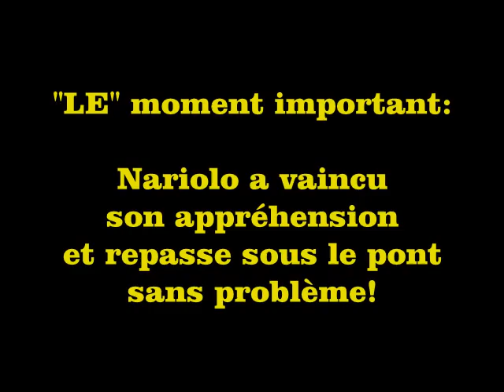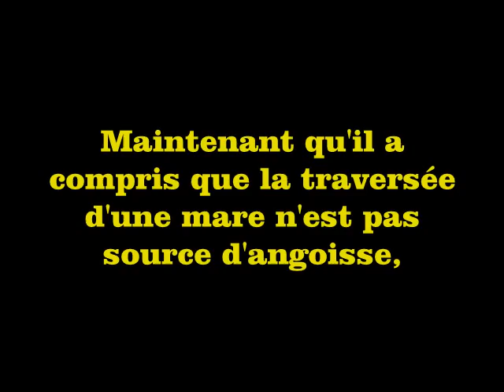2012 07 01 Bouville Nariolo obstacle 4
Sur des commentaires de Fabrice Martin, au coucours d'attelage de Bouville 2012, un enregistrement de notre franchissement de l'obstacle 4. Pour un cheval, le passage sous un pont n'est pas "naturel", surtout quand il y a de l'eau et qu'on y retourne encore et encore.